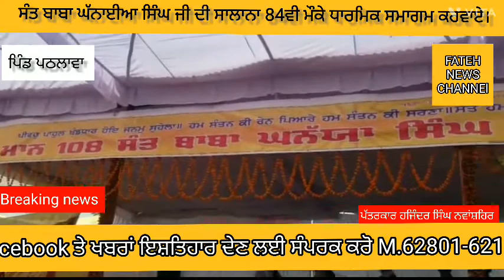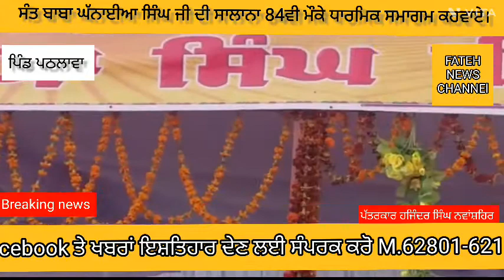ਪਿੰਡ ਪਠਲਾਵਾ ਵਿਖੇ ਸੰਤ ਬਾਬਾ ਘੱਨਾਈਆ ਸਿੰਘ ਜੀ ਦੀ ਸਾਲਾਨਾ ਬਰਸੀ ਮੌਕੇ ਮਹਾਨ ਗੁਰਮਤਿ ਸਮਾਗਮ ਕਰਵਾਏ